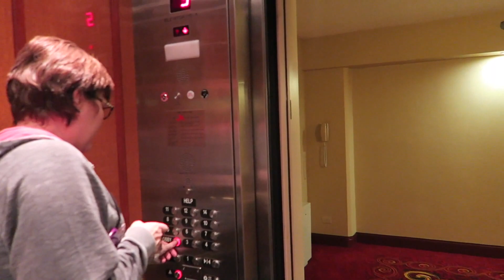😜ACTING CRAZY | Emma & Ellie😜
We have Day 1 in Chicago and Ellie and Mark go to the movies! These girls are crazy in the hotel and the pool. THUMBS UP if you liked this video! Love Emma and Ellie!